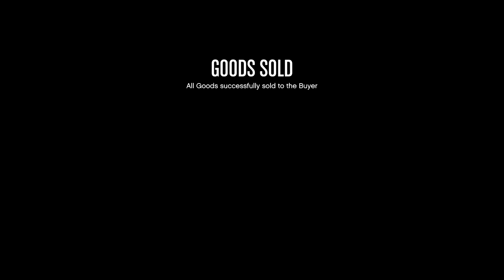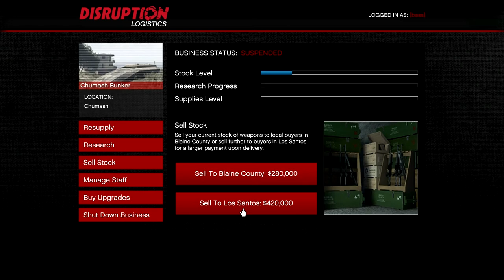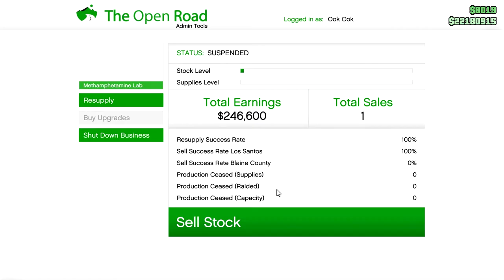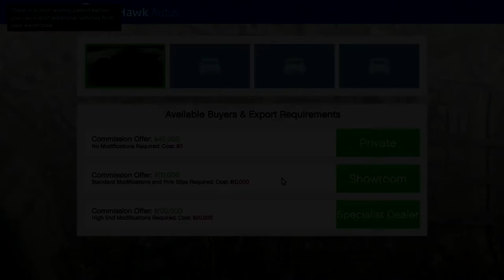Wrong Holiday? CEO In Pajamas! Let's Play GTA5 Online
This is what happens when you're WAY behind on uploads...or in my case, just trying to maintain an even flow of videos.

You have "Even Flow" by Pearl Jam stuck in your head now, don't you? You're welcome.

Here are some CEO in Pajamas clips from the summer of '19. And yes I know I'm not always in pajamas in this one. It's OK. I'm flexible like that.

Game Play Dates: June 3, April 27, July 5, 6, 2019. (Yeah, I know, right?)